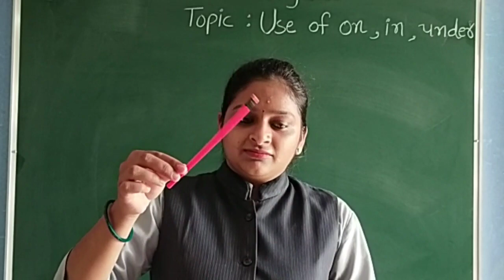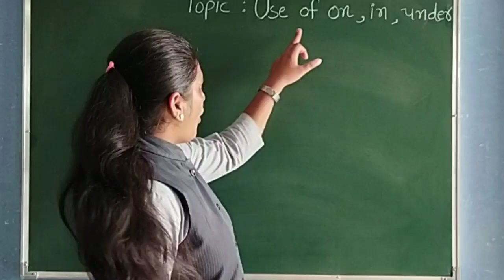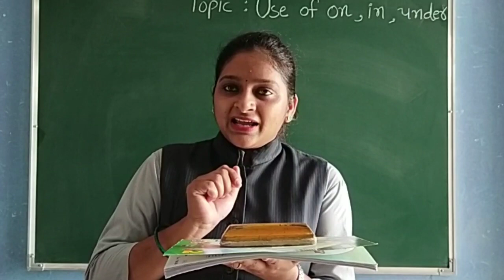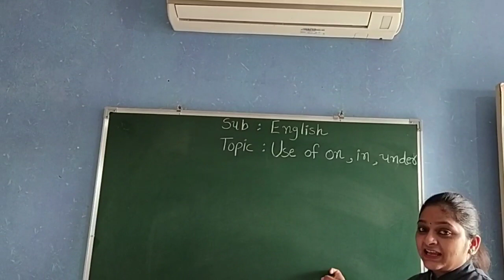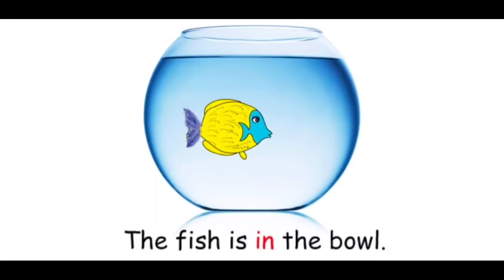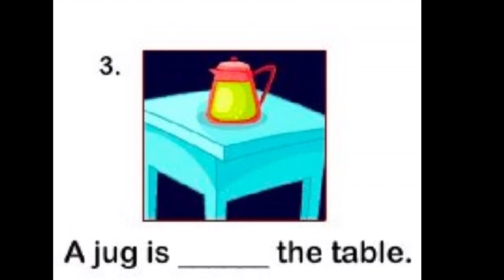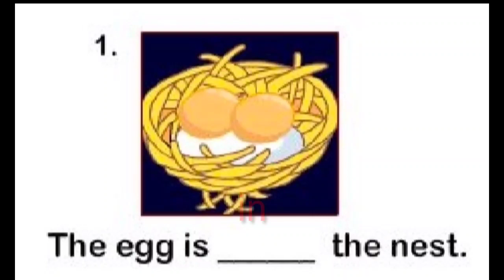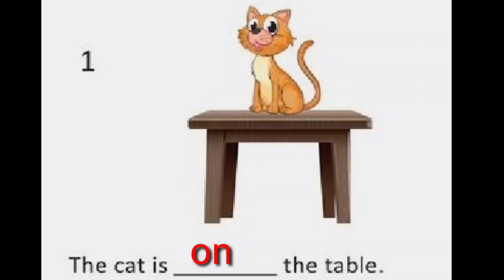GUJ MED STD 2 ENGLISH TOPIC ON IN UNDER